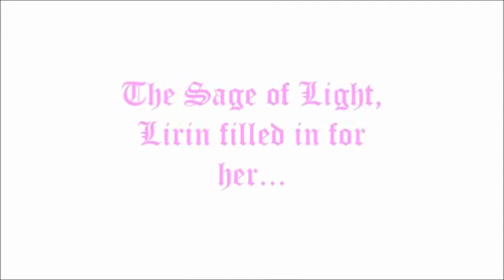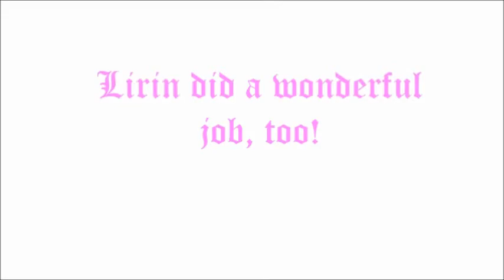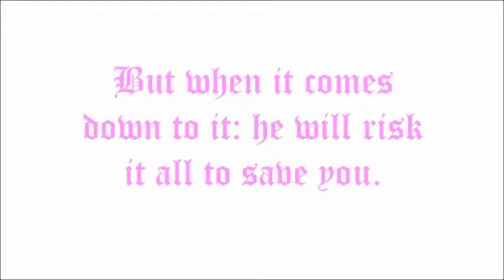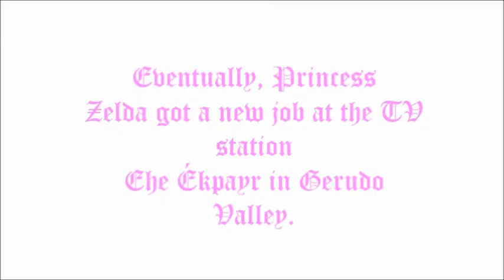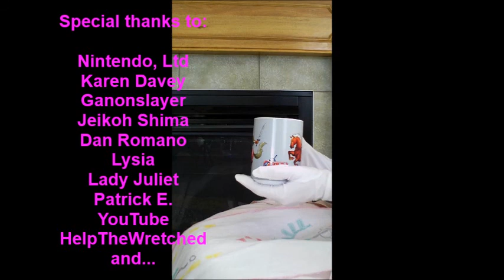Ask Princess Zelda: 10-Year Reunion Special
Professor Ganonslayer is back as well as a Special Guest presenter (who is not Princess Zelda!)

Love it or hate it...'Ask Princess Zelda' is back for ONE, last episode. 10 years after the show premiered and less than 6 years after it's demise...